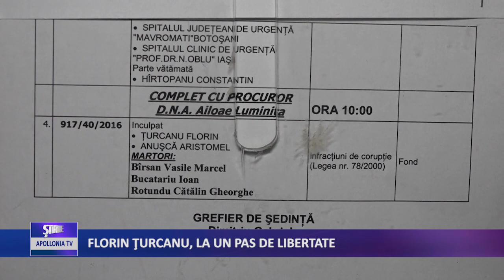FLORIN TURCANU, LA UN PAS DE LIBERTATE